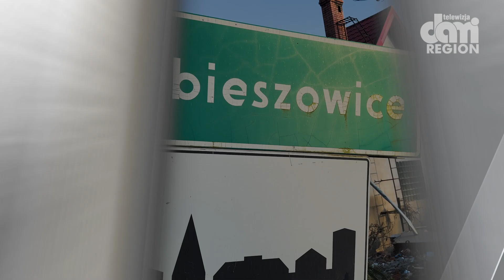Woda przyszła nagle! Rozrywała domy, porywała samochody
Powódź w Lądku-Zdroju i Trzebieszowicach to prawdziwy horror! Woda przybierała tak szybko, że ludzie nie wierzyli własnym oczom!